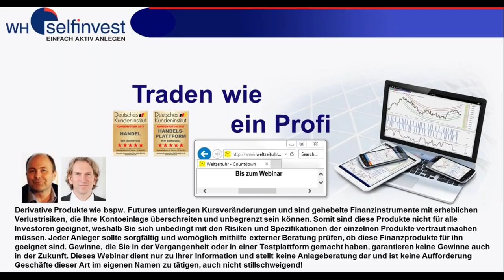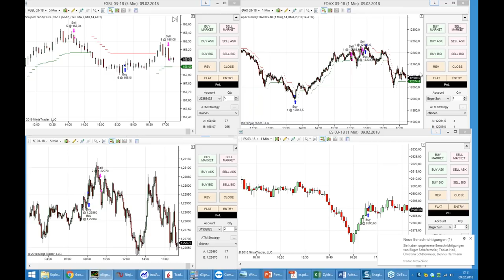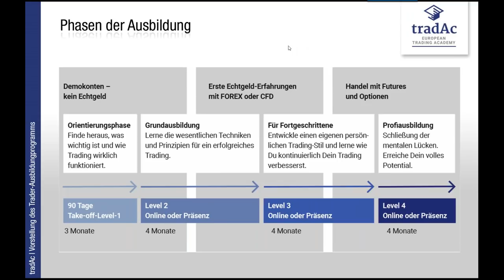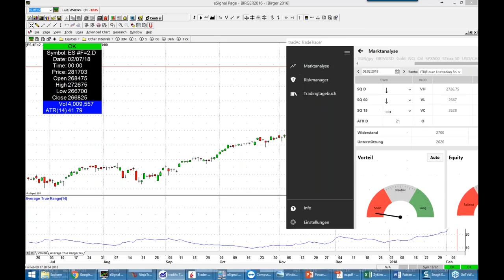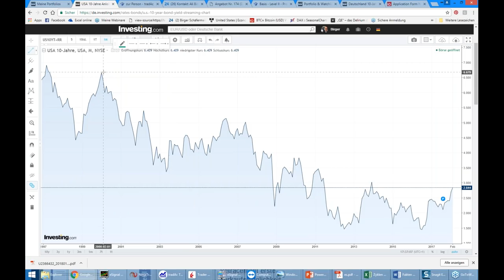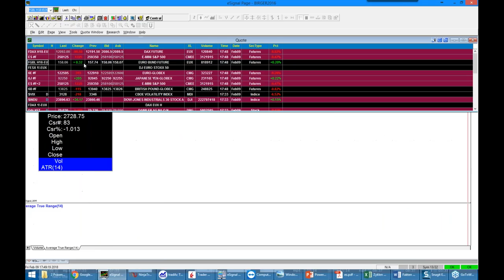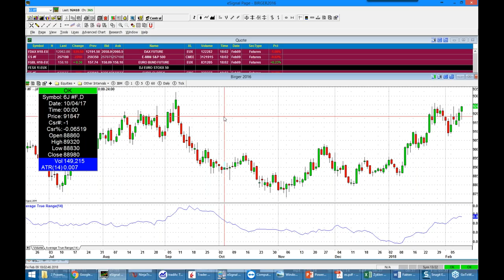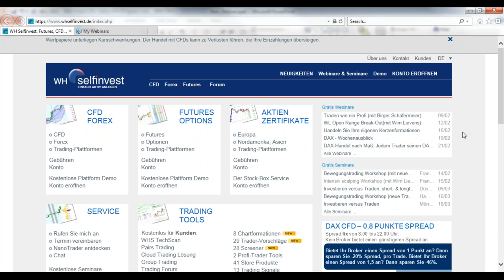Traden wie ein Profi mit Birger Schäfermeier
Wie kann man professionelles Trading lernen und als Trading-Einsteiger Fehler vermeiden? Dies erklärt Ihnen Europas Top Börsen Profi Birger Schäfermeier.
Erfahren Sie mehr darüber, wie auch Sie sein Trading Set-Up, sein Risikomanagement und seine Plattform NanoTrader erlernen können.